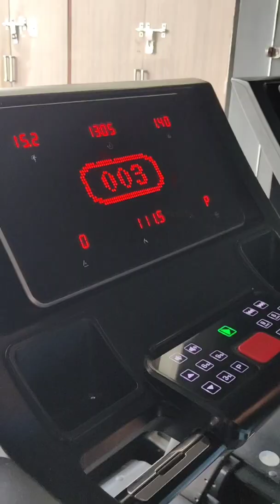TENNIS ELBOW, GOLFER ELBOW REHABILITATION, STRENGTHENING & MOBILITY EXERCISE .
Tennis & golfer elbow is bony bump on the inside of your elbow. The pain might spread into your forearm and wrist.

Golfer's elbow is similar to tennis elbow, which occurs on the outside of the elbow.
sometimes pain typically worsens.

Stiffness. Your elbow may feel stiff, and making a fist might hurt.and then wors

Weakness.

Numbness or tingling,sensations,pain, inflammation,elbow bend all the time ,even u can cannot throw a single small 🪨 stone .

how to know you need to see a doctor.

first go for a MRI,XRAY,OR PHYSIO . if rest, icing and pain relievers MEDICINE 💊 don't relief your elbow pain and stiffness.

Your elbow is hot and INFLAMMATION and stiffness.
You can't bend your elbow
Your elbow looks deformed and lack of flexibility.
You suspect you've broken a 🦴 bone

-Causes
Golfer's elbow,  muscles and tendons that control your wrist and fingers. The damage  related to excess or repeated stress on your elbow — especially forceful wrist and finger motions. Improper lifting, javelin throwing or hitting, as well as too little warmup or poor conditioning or mobility.
no STABILITY and strengthening.

Beside javelin ..any sports can hit your elbow AT any age so please before throwing need a good warmup,and pegging throws .

Excessive use of elbow and using a racket that's too small or heavy ..javelin throw without any warmup also can lead to injury.
Throwing sports. Improper pitching technique in baseball or softball ,handball Football, archery and javelin throwing also can cause golfer's elbow.
Weight training. Lifting weights using improper technique, such as curling the wrists during a biceps exercise, can overload the elbow muscles and tendons.
Forceful, repetitive  movements.

-Risk

1.throwing Age 50 or older. and at any age you can face elbow injury .
2.Performing sports javelin etc  activity at least two hours a day
3.bad workout

-how can you prevent ur elbow

Strengthen your forearm muscles. Use light weights or squeeze a tennis ball. Even simple exercises with theraband or loopband .& do some esentrick exercise.

Stretch before your activity. Walk or jogging for a few minutes to warm up your muscles. Then do normal stretches before you start your throw.

keep your wrist rigid and stable to reduce the force to your elbow.
Know when to rest. Try not to overuse your elbow. At the first sign of elbow pain, take a break.

👉I HAVE MADE THIS CHANNEL FOR YOUNGER ATHLETES OF INDIA OR WHO HAVE DID NOT SUFFICIENT FACILITIES OR EQUIPMENT.

👉 PROMOTE PUNJAB AND INDIAN ATHLETES.

👉MAIN TARGET
🖋️ INJURY FREE SPORTS
🖋️ GOOD TECHNIQUES
🖋️ RECOVERY & REHABILITATION
🖋️SHARE MY 21 YEAR ATHLETICS EXPERIENCE WITH YOU .

I'm on Instagram as @davinder____singh. Install the app to follow my photos and videos.

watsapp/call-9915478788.